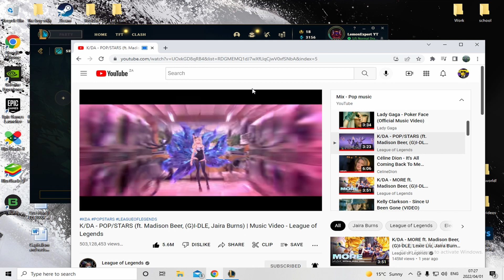LIVING the KDA Ahri lifestyle | League of Legends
Hey everyone!
Today we are finally back with another league video! It has been ages since our last league video and why not kick things off with an Ahri video in which I did horrendously and should probably never play again!
how pleasent.
At least I get to live my KDA lifestyle which is a big yaas ;D

Don't forget to stay sour :D

Song in the background:
Are you ready for me baby?
by Funky Giraffe

Google+: LemonExpert209

GOOOOODBYEEEE :D